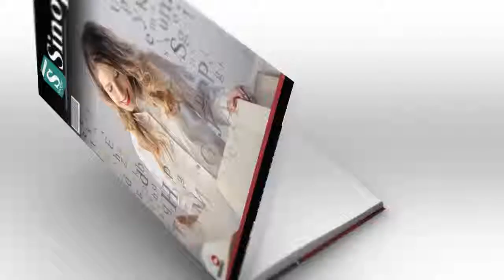Falhas Na Comunicaçao - Holly Weeks | Áudio Sinopse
Sinopse do Livro: FALHAS NA COMUNICAÇAO by HOLLY WEEKS
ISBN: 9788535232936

http://